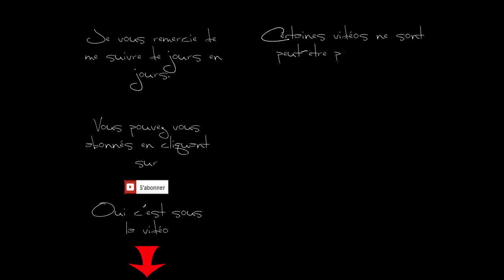Monde des Songes Dreamworld, Candy Crush Saga level 189